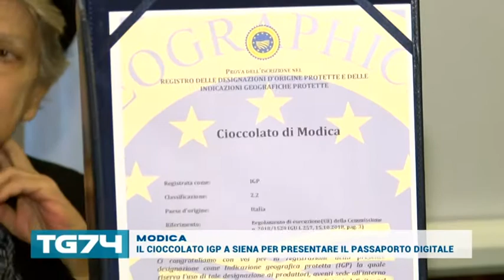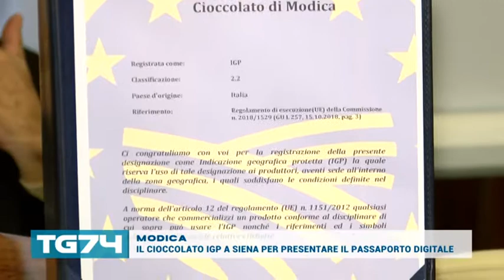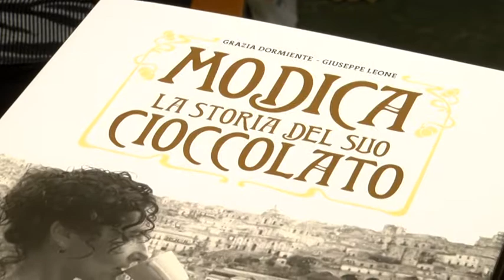MODICA, IL CIOCCOLATO IGP A SIENA PER PRESENTARE IL PASSAPORTO DIGITALE